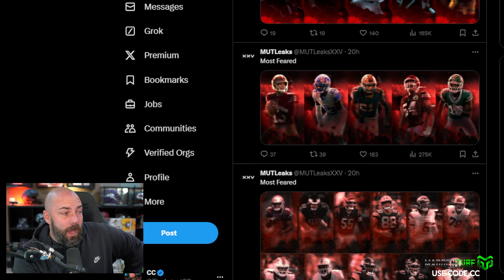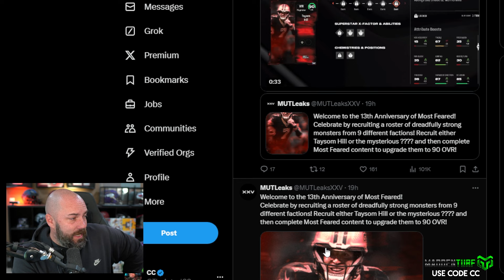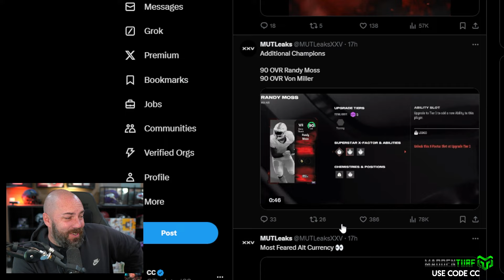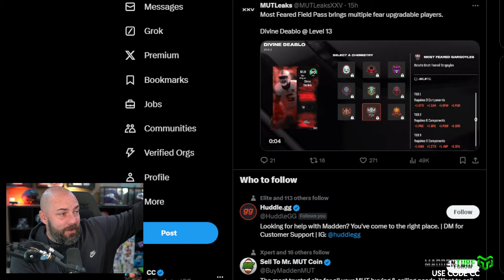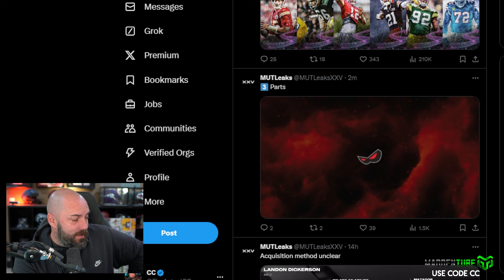Spoiler Alert! Most Feared Could Be Good...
Save 5% on MUT 25 coins using my code "CC"

ea madden nfl,madden 25,madden 25 ultimate team,mut 25